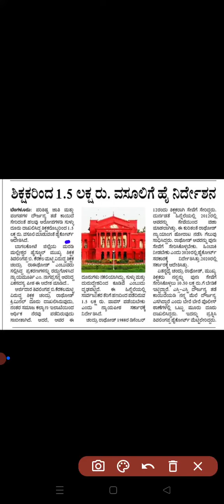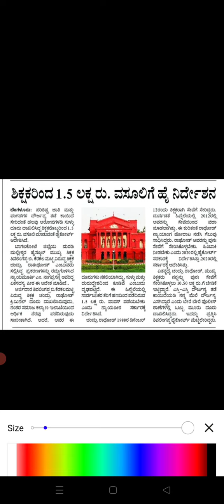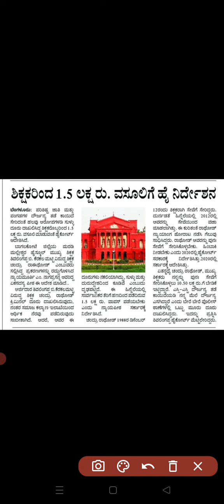ಶಿಕ್ಷಕರಿಂದ 1.5 ಲಕ್ಷ ವಸೂಲಿ|High court order|ಮೋಸ ಮಾಡಬೇಡಿ|ಶಿಕ್ಷಕ ಹುದ್ದೆ ತುಂಬಾ ಪವಿತ್ರ